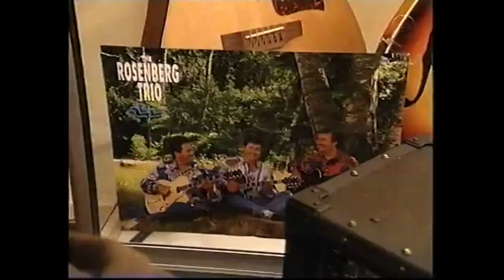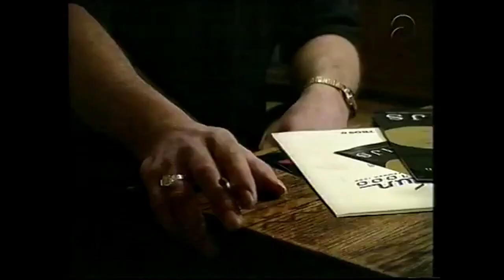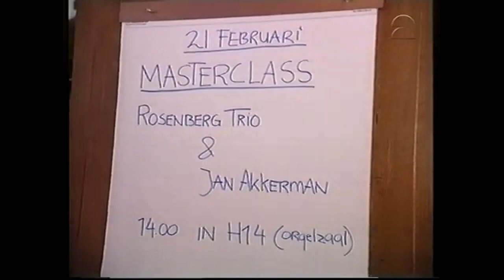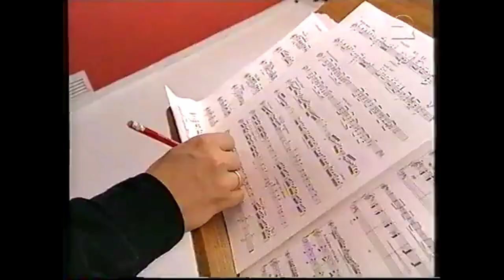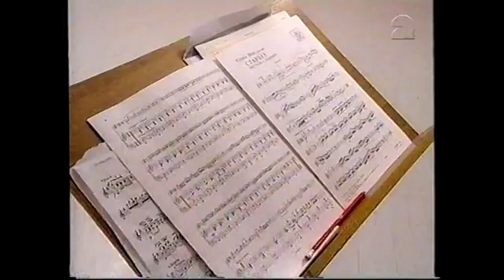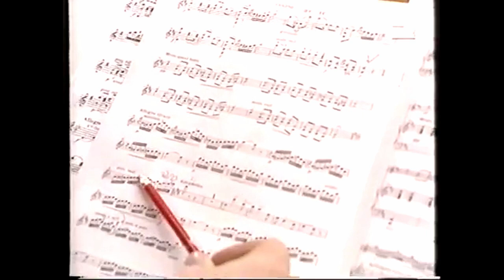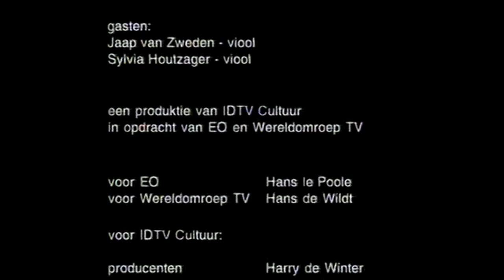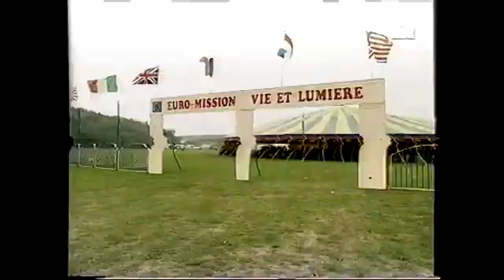THE ROSENBERG TRIO THE GUITAR - THREE PART DOCUMENTARY.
THE ROSENBERG TRIO  THE GUITAR- DRIEDELIGE DOCUMANTAIRE